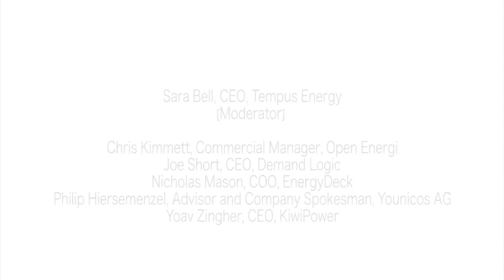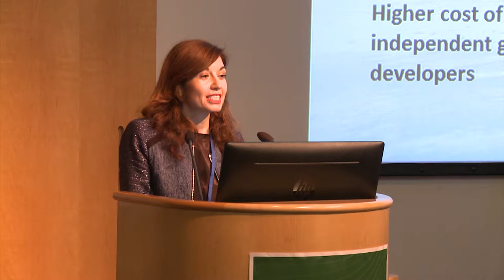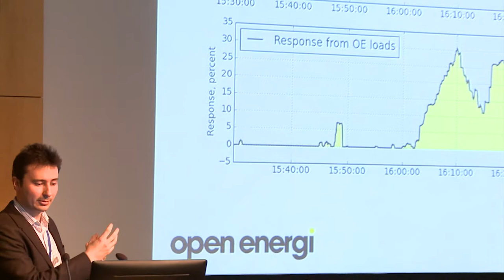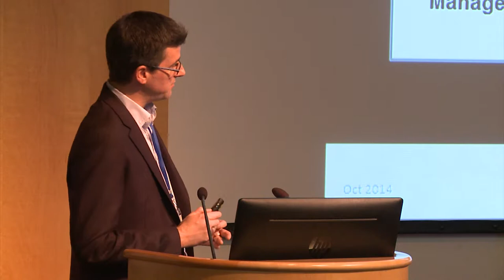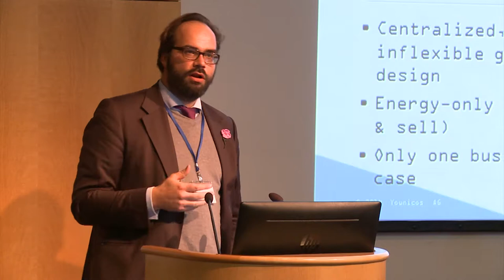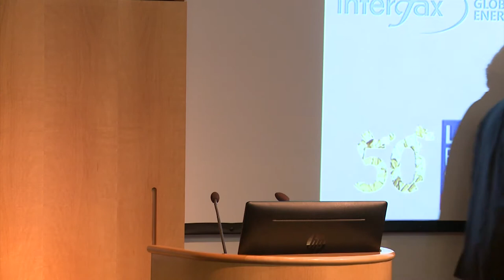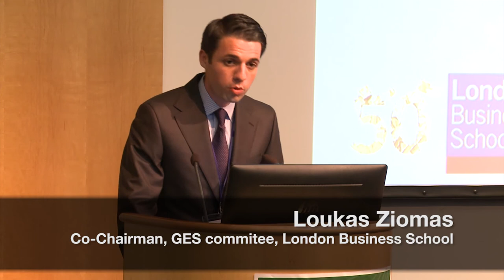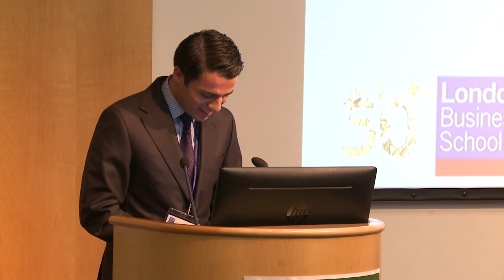Global Energy Summit 2014 Panel 3: Innovation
Panel 3: Innovation
Innovation in storage technologies and demand-response economics
Sara Bell, CEO, Tempus Energy [Moderator]
Chris Kimmett, Commercial Manager, Open Energi
Joe Short, CEO, Demand Logic
Nicholas Mason, COO, EnergyDeck
Philip Hiersemenzel, Advisor and Company Spokesman, Younicos AG
Yoav Zingher, CEO, KiwiPower